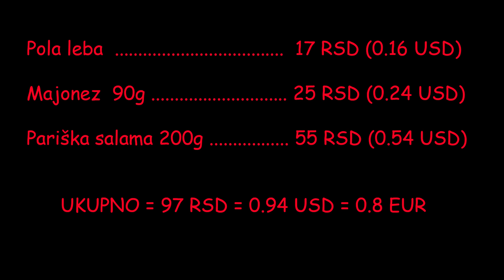Has do 1$ - Zidarski Sendvič